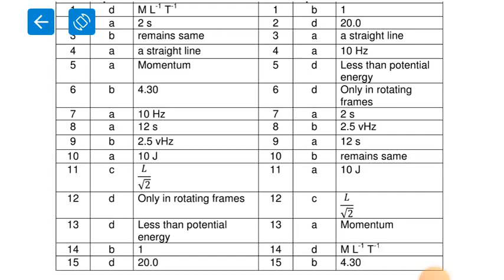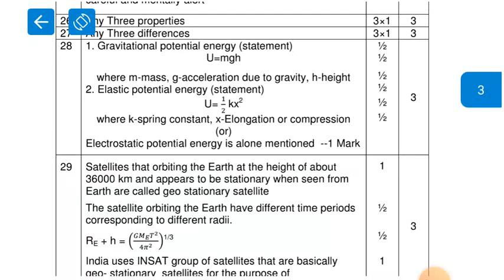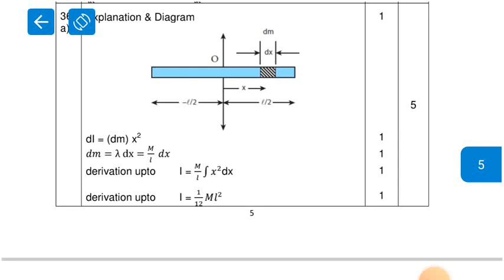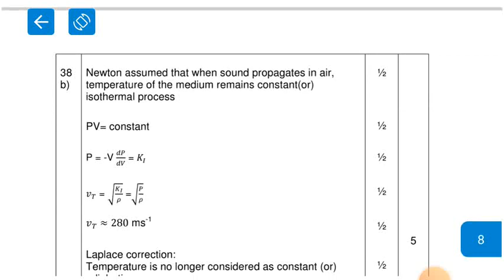11th std Physics|Public exam 2023|Government full answer key with mark allotment|official answer key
11th std Physics|Public exam 2023|Government full answer key with mark allotment|official answer key@hightech1984